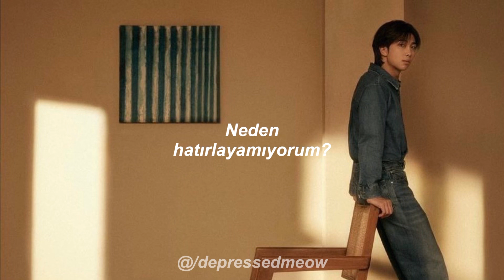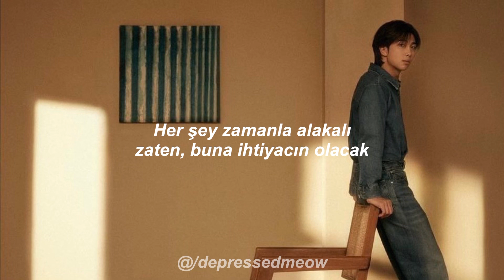RM - Forg_tful (with Kim Sawol) | Türkçe Çeviri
Forg_tful | Lyrics

어제의 일을 자꾸 잊어요
나 오늘도 잘 모르는데
어제의 나를 자꾸 잊어요
나 고작 스물여섯인데, yeah, yeah
왜 기억하질 못하냐 해요
내 친구들 서운해해요
미안해 생각이 참 많아요
내 메모리가 모자라요

수많은 가시들과
오고야 마는 아침과
각자의 방식들로
스스로 마취해 가요, yeah, yeah

공원에 가지 않음 안 돼요
나 자연의 색이 좋아요
어차피 다 시간문제에요
너도 그게 필요할 걸요, yeah-eh
어릴 적 풀냄새 기억나요?
꽤나 새삼스러울 걸요
그래요 그냥 잊고 살아요
여기 모두가 바본 걸요

수많은 가시들과
각자의 방식들로
스스로 마취해 가요, yeah-eh

수많은 가시들과
각자의 방식들로
스스로 마취해가요, yeah-eh

Na-na, na-na-na-na
Na-na-na, na-na-na-na, na-na
Na-na, na-na-na-na